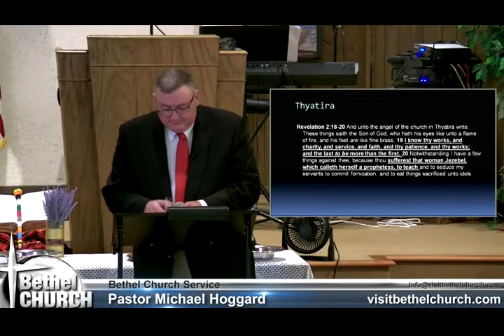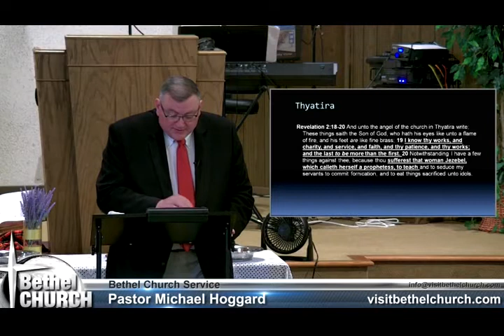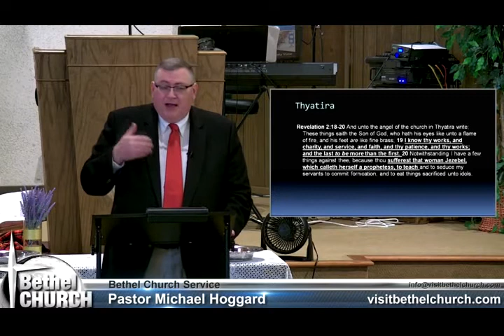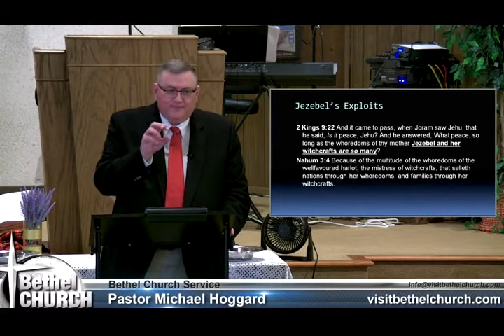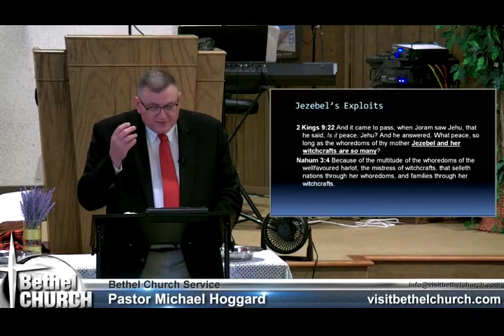Jezebels Witchcraft - Mike Hoggard